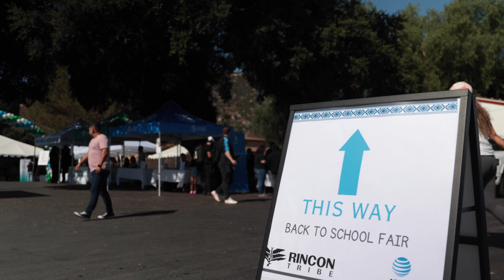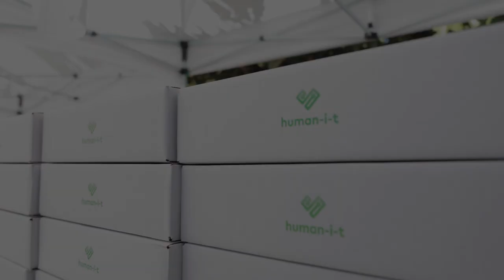Empowering Southern Californian Tribes with 500 Laptops from AT&T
Let's talk magic tricks. On 08/15, we teamed up with the wizards at AT&T to make 500 laptops and nearly 900 backpacks disappear—right into the arms of the Rincon, San Pasqual, La Jolla, Pauma, and Pala tribes! 🪄✨ Together, we're creating enchanting opportunities and breaking barriers. 🌍💻